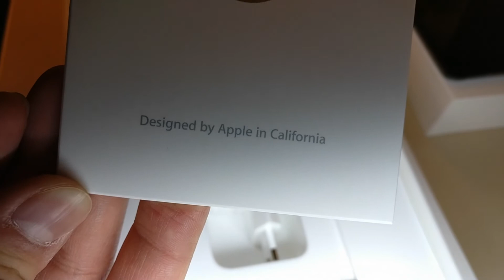Unboxing iPad Pro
ICT asentaja Hyria.
Unboxing iPad Pro. Tekijät: Markus Suvinen ja Joona Palmroth